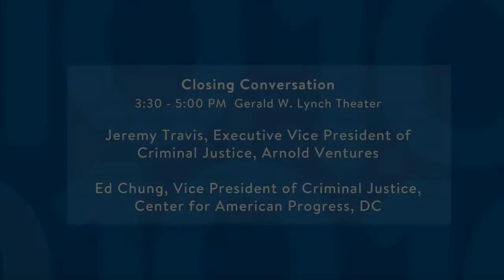Closing Conversation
Speakers: Jeremy Travis, Executive Vice President of Criminal Justice, Arnold Ventures
Ed Chung, Vice President of Criminal Justice, Center for American Progress, DC